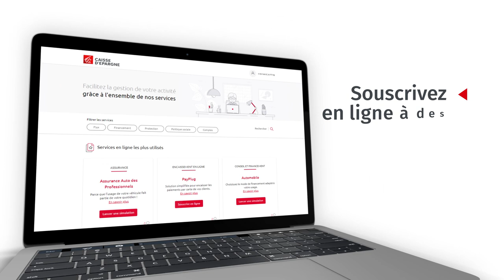Nouveau DEI PRO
Le client découvre rapidement à travers cette vidéo l'espace de banque en ligne DEI PRO ses fonctionnalités principales et son accessibilité